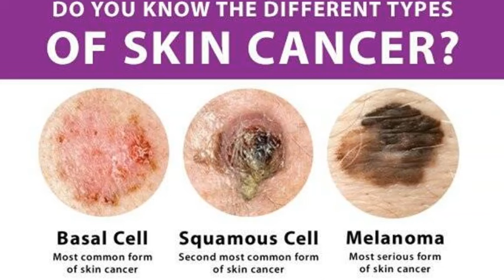Skin Cancer Frequency Healing